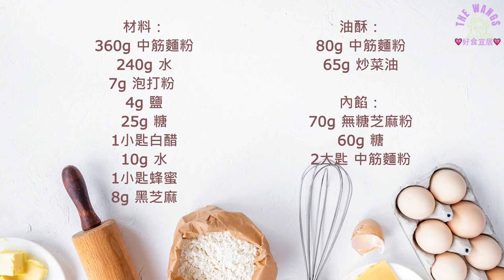在家也能做燒餅！！ 免揉，不用等發酵，輕鬆完成香噴噴的黑芝麻糖酥餅/ no-knead, tasty black sesame flat bread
材料/Ingredients：
360g 中筋麵粉/ 360g all-purpose flour
240g 水/ 240g water
7g 泡打粉/ 7g baking powder
4g 鹽/ 4g salt
25g 糖/ 25g sugar
1小匙白醋/ 1 tsp white vinegar
10g 水/ 10g water
1小匙蜂蜜/ 1 tsp honey
8g 黑芝麻/ 8g black sesame

油酥/ oil paste：
80g 中筋麵粉/ 80g all-purpose flour
65g 炒菜油/ cooking oil

內餡/ filling：
70g 無糖芝麻粉/ 70g unsweetened black sesame powder
60g 糖/ 60g sugar
2大匙 中筋麵粉/ 2 tbsp all-purpose flour